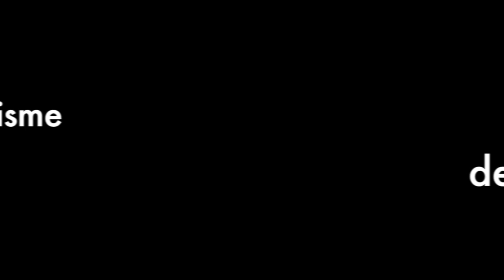Sylvie saute en parachute